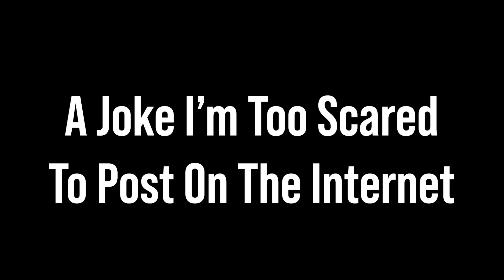Christian Can’t Not Laugh at Evil Joke | Gianmarco Soresi | Stand Up Comedy Crowd Work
Want to find out what the actual joke was? Come see it for yourself at a live show happening near you

More about Gianmarco:
Gianmarco Soresi is a stand-up comedian, actor, and a little too much for some people. He’s told jokes on The Late Late Show with James Corden, Comedy Central, Netflix’s Bonding, Don’t Tell, The Real Housewives of New York for some reason, and he was a JFL New Face in 2022. He’s acted in Billy Crystal’s Here Today, Hustlers, The Last OG, and in his theater days shared the stage with some people who’ve gone on to become huge real estate agents. You can see him post the kind of crowdwork clips that are arguably destroying the artform of stand-up comedy everywhere @gianmarcosoresi and he obviously has a podcast called The Downside with Gianmarco Soresi.🎤